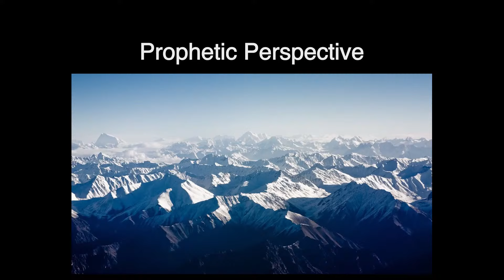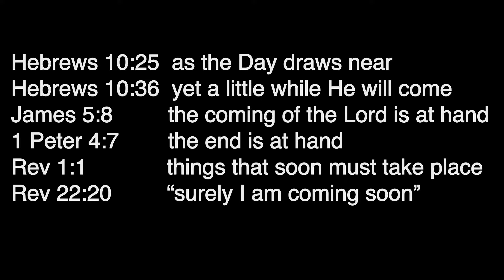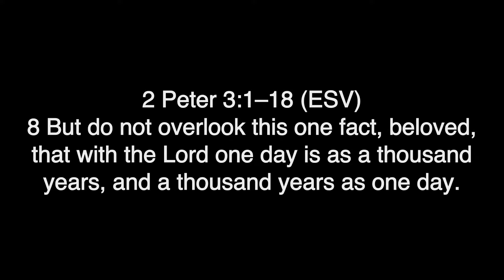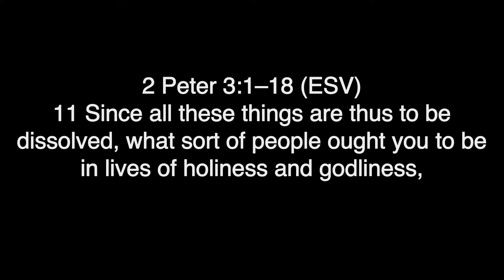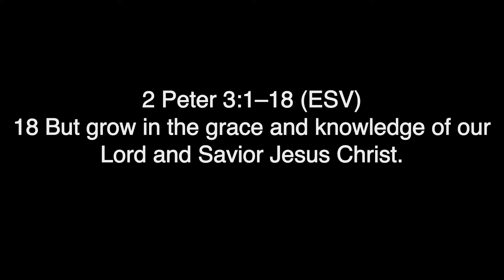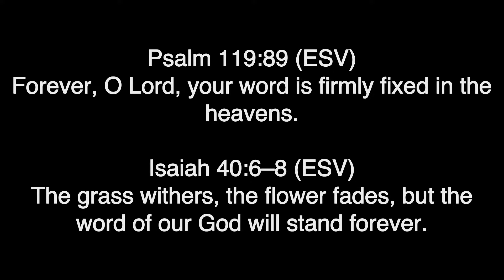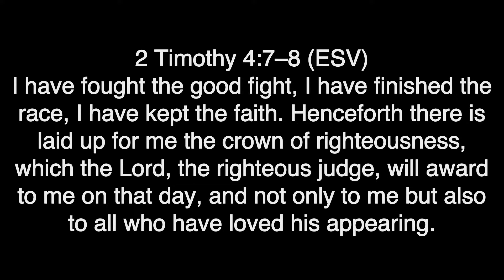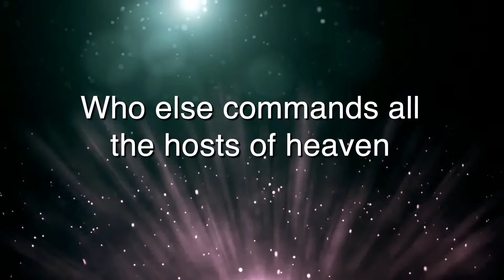Near | 6.16.24 | Matthew 24:32-35